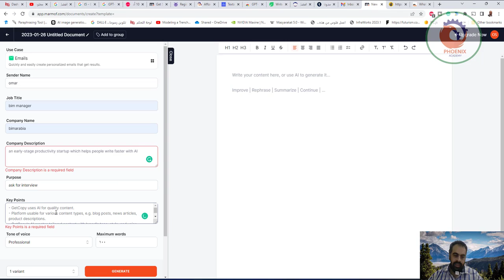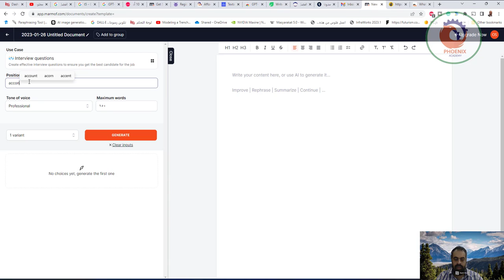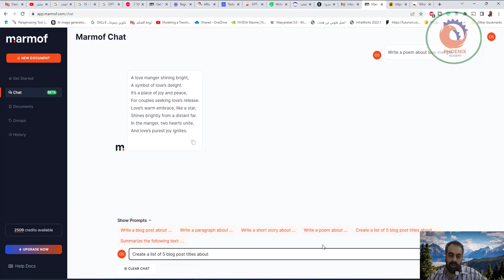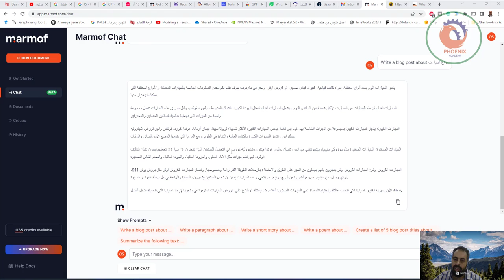يمكن أن تساعدك أداة الكتابة المدعومة بالذكاء الاصطناعي هذه على إنشاء محتوى أفضل وأكثر جاذبية لمدونتك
❤️ روابط التواصل
✅ انستجرام

3. Marmof
يمكن أن تساعدك أداة الكتابة المدعومة بالذكاء الاصطناعي هذه على إنشاء محتوى أفضل وأكثر جاذبية لمدونتك أو موقعك أو لكتابة منشورات لصفحاتك على منصات الوسائط الاجتماعية. سواء كنت مسوقًا للمحتوى، أو مديرًا لصفحات وسائل التواصل الاجتماعي، أو تبحث فقط عن تحسين مهاراتك في الكتابة، يمكن أن يساعدك Marmof في تحسين كتابتك الابداعية بالمجان.

4. Botowski
Botowski هو تطبيق مدعوم بالذكاء الاصطناعي يولد محتوى دقيق وموضوعي شبيه بالانسان ببضع نقرات فقط. إنها الأداة المثالية لمحترفي التسويق وأي شخص يحتاج إلى إنتاج محتوى عالي الجودة دون تأليفه من البداية. التطبيق ليس مجاني بالكامل لكنه خيار ممتاز للبدء بمميزاته المجانية والترقية الى النسخة المدفوعة اذا كان يلبي ما تريد.

5. Easy-Peasy.AI
Easy-Peasy.AI هي أداة توليد محتوى مدعومة بالـ AI يمكنها مساعدتك في مجموعة متنوعة من مهام الكتابة، بدءًا من كتابة مقالات لمدونتك، وإنشاء سير ذاتية ورسائل توظيفية أفضل، إلى إنشاء رسائل بريد إلكتروني ومحتوى وسائط اجتماعية، وغير ذلك الكثير. مع أزيد من 70+ ميزة جاهزة للإستخدام.

6. Copy.Ai
هذه الآداة من أشهر الآدوات الى جانب ChatGPT وتسمح لك بإنشاء نصوص تسويقية ومقالات، وتوليد أفكار بناءا على طلبك في ثوانٍ فقط، الاداة مجانية لكن محدودة، اذا اردت كل المميزات بدون قيود يمكنك الترقية الى النسخة المدفوعة للحصول على نتائج ممتازة بالاستعانة بالذكاء الاصطناعي.

7. Texta.ai
Texta.ai هي أداة كتابة نصوص مدعومة بالـ AI تقوم تلقائيًا بإنشاء محتوى طويل أو تحسين محتوى مقترح، كما ستساعدك الآداة على إعادة صياغة أو اقتراح منشورات لصفحاتك على وسائط التواصل الاجتماعي، أو كتابة مقالات، والمزيد من المميزات الاخرى.

8. Chatsonic
Chatsonic هو برنامج محادثة وإضافة متصفح يشبه ChatGPT ويتكامل مع محرك بحث Google لإنشاء محتوى بأحدث المعلومات دون نسخ أو مشاكل سيو. بالإضافة إلى ذلك، يمكنه إنشاء صور رقمية والاستجابة للأوامر الصوتية وأشياء اخرى كثيرة نترككم لإكتشافها، البرنامج مجاني ويعتبر من قبل الكتيرين أفضل بكثير من حيت الغنى بالمعلومات من ChatGPT.